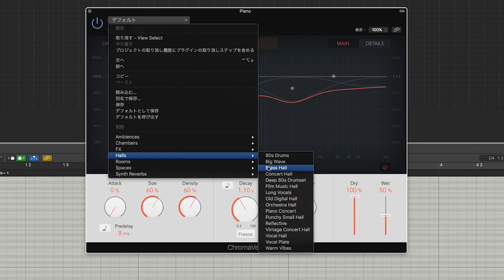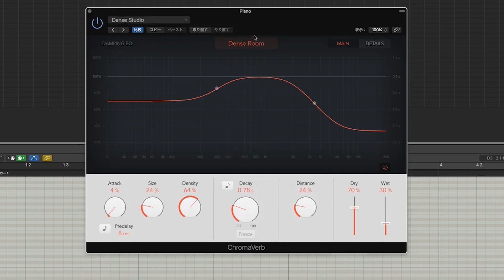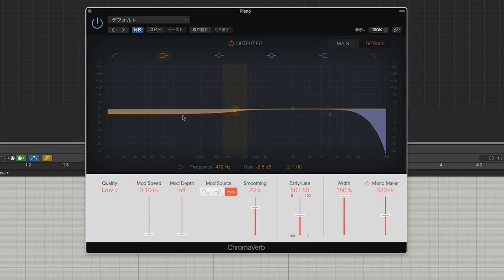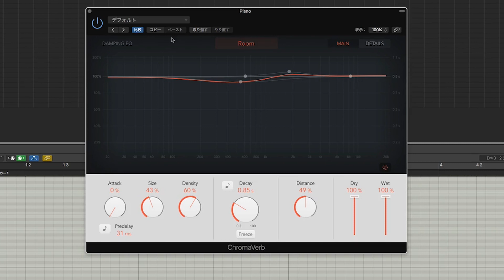Logic Pro X 10.4 の新機能解説.7 新アルゴリズム・リバーブ ChromaVerb